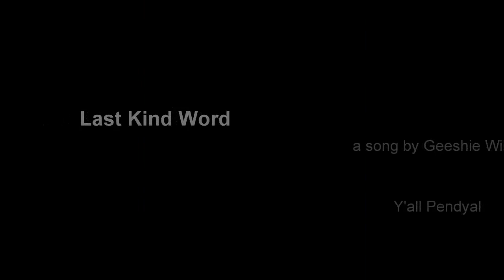Last Kind Word - cover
This song was first recorded in 1930 by Geeshie Wiley and
L.V.("Elvie")Thomas.   The Y'all Pendyal cover was recorded January  9, 2015 at the AEBHF space in Riverdale Md.  Anuraag Pendyal is singing and playing piano.   Jim Lande is playing a 1941 King Zephyr tenor sax.  Mike Beacom did the recording and sound engineering.